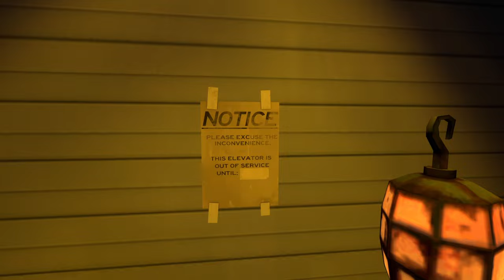"Area 10 - A Short Horror Game Experience" | Perpetual Testing | Portal 2 Community Maps & Mods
“Area 10 - A Short Horror Game Experience”
By Anachronistic ALLOS

This may, or may not count as my Halloween 2023 themed special video for the year due to its spooky horror like nature.

Map: “Area 10 - A Short Horror Game Experience” by Anachronistic ALLOS

Check out the ever growing list of maps and mods that have been recommended to me:

Thank you for joining me as I test my way through the infinite number of community test chambers, custom made testing scenarios, mods, player made maps, and levels available for Portal, Portal 2, Aperture TAG, Thinking with Time Machine, and Portal: Reloaded through the Steam Workshop.

All music is in game, and is used in accordance with the Valve Video Policy: